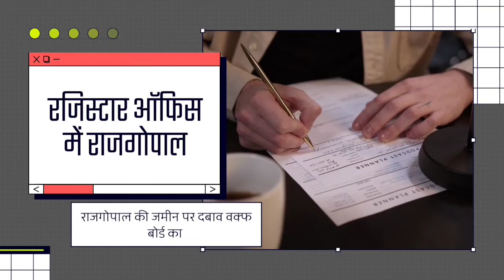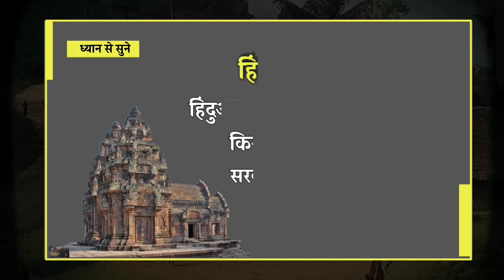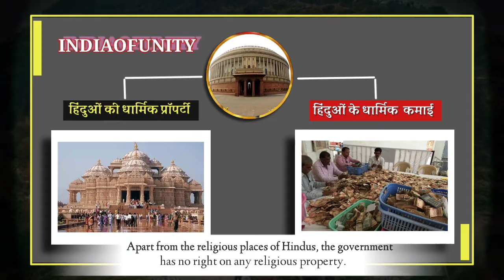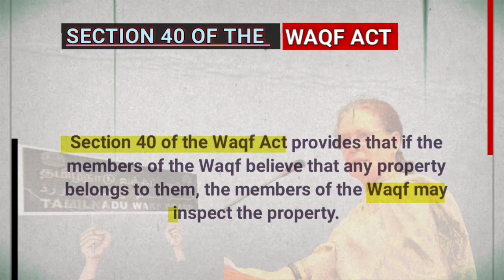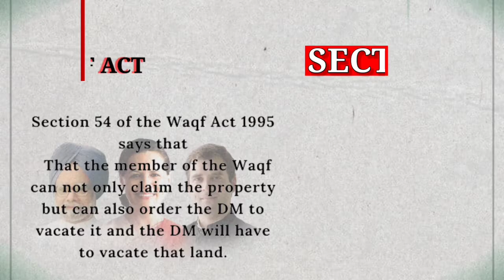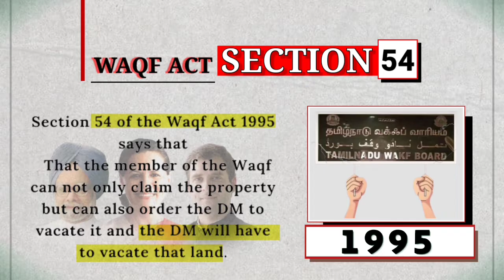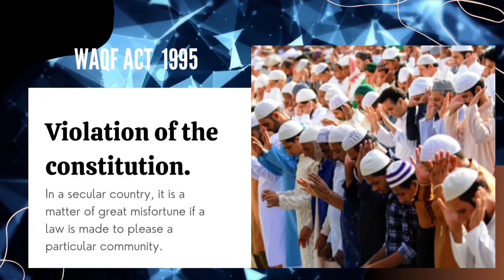waqf act 1995 in hindi. | waqf act kya hai.| wakf act kya hai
Tamil nadu waqf board claims ownership of hindu majority village
5 alive
Delhi news
Waqf muslim law
Muslim waqf board
Muslim waqf board property
Mandir ki jamin par musalmano ka kabja
Waqf claims ownership of 18 villages and 1500 years old temple in tamil nadu
Tamil nadu tiruchipalli
Anti Hindu law.
waqf board,waqf board tamil nadu,waqf board latest controversy
waqf board controversy
waqf board act 1995 in hindi
वक्फ बोर्ड के पास कितनी जमीन है
animatedshortfilm ttackonhindus.

How many members are there in Waqf Board?

waqf board property act
waqf act 1995 in hindi
waqf act
waqf act 1995
waqf board act 1995
waqf property act
waqf board property act 2013
waqf board property act 2013 section 40
waqf board act
waqf property act 2013

wakf
wakf act 1995 in hindi
wakf board board news

Anoop Bajpai  ( Up) YouTube | blogger| medical student | video guidance and medical tips
We created this YouTube channel. to make society aware.The purpose of this YouTube channel. is to guide needy students and provide them with education related material.And together I am a video producer.  I have my own blogAnd we make Relative Videos from Ayurveda through which we introduce our culture to the youth from ancient times.